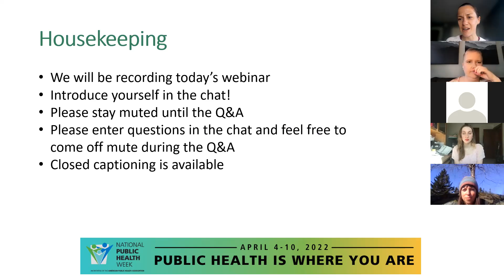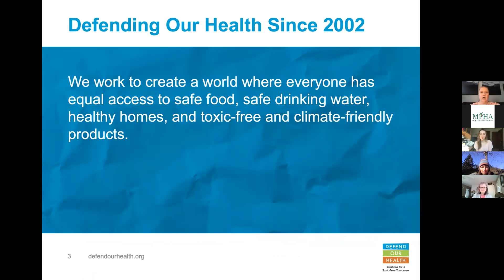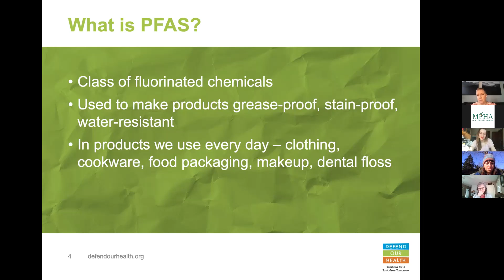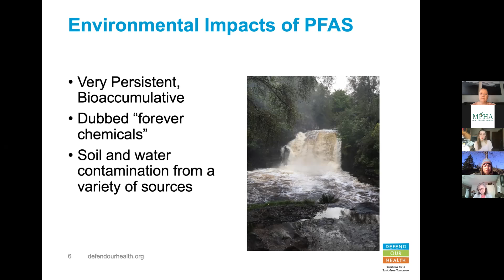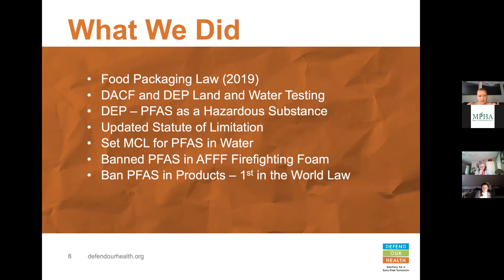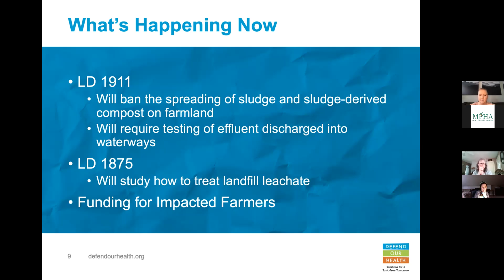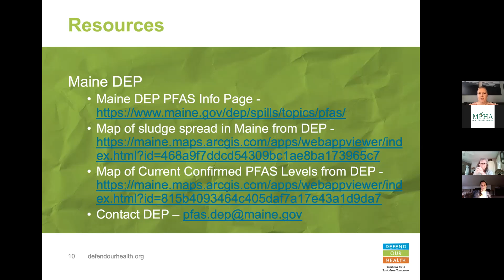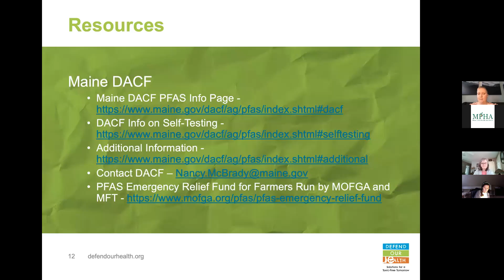The Current State of PFAS in Maine